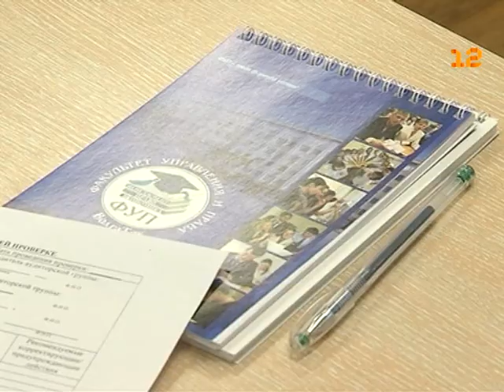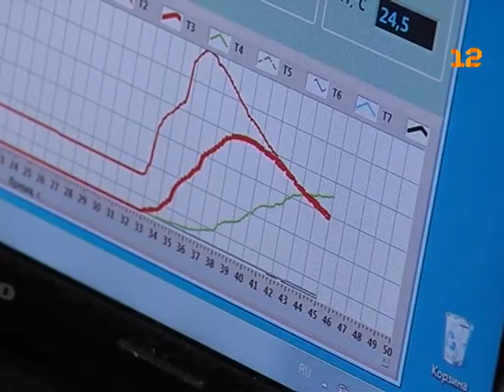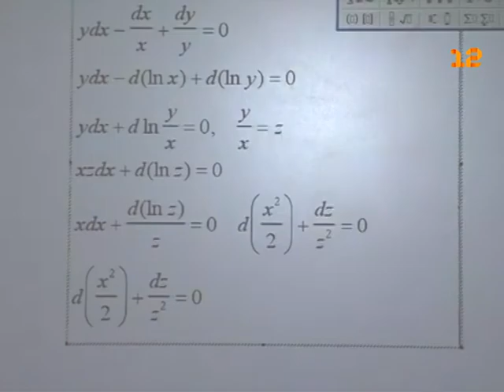Перспективы развития высших учебных заведений Республики Марий Эл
Университет классический и университет технический!

Госвузы Марий Эл на федеральном уровне вновь получили высокие оценки качества образования. Система высшей школы республики и впредь будет поддержана правительством республики.

Перспективы развития МарГУ и «Волгатеха» обсуждались сегодня на встрече Леонида Маркелова с ректорами университетов.

Репортаж Виталия Рыжкова.